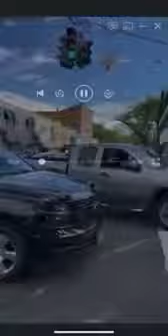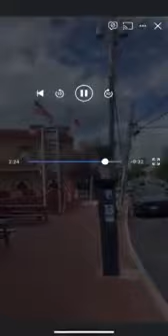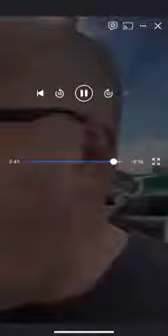Owner of Tutto Pazzo Restaurant in Huntington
The owner of Tutto Pazzo Italian Restaurant in Huntington made racist statements on a video he shot that were so inflammatory that many are calling for a boycott of his business. Luigi Petrone is shown in the video walking on New York Avenue in Huntington commenting on the march organized by high school students in support of justice for George Floyd. Although the march was peaceful, he calls the children marching “savages” and says that he threatened them with watermelons. According to Petrone he and others in Huntington were going to throw watermelons at the students.

For those of you who don’t know, during the Civil Rights Era, the Ku Klux Klan would show up at demonstrations organized by the African American community and taunt marchers with watermelons.

Rebecca Sanin a community leader in Huntington said that Petrone’s self-published statement was outrageous. She said that “we will never go back and that we need to support businesses that support our communities.” Many others in the Huntington area were equally upset by the owner’s statements and they have begun using social media to call for a boycott.

Real News 2020
bringing you unbiased news from various sources